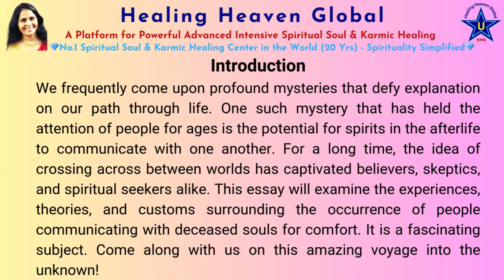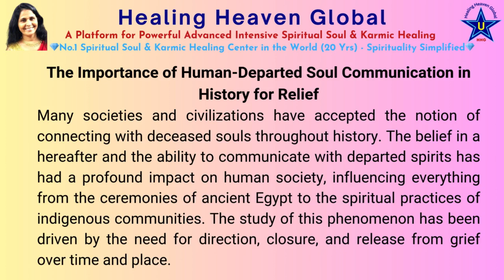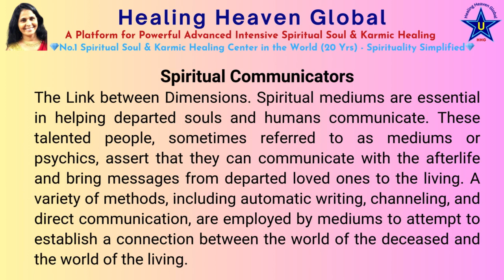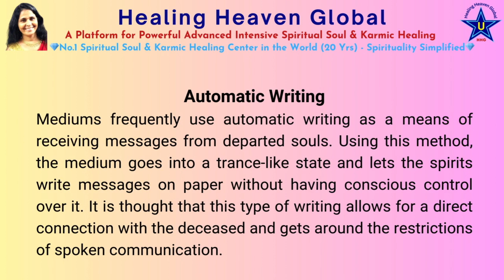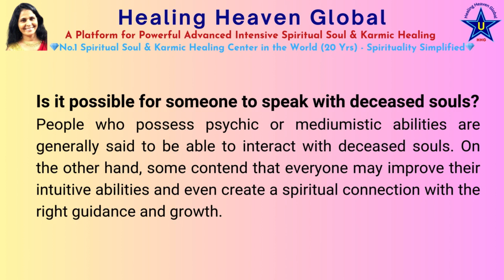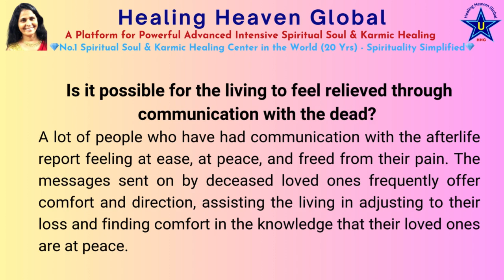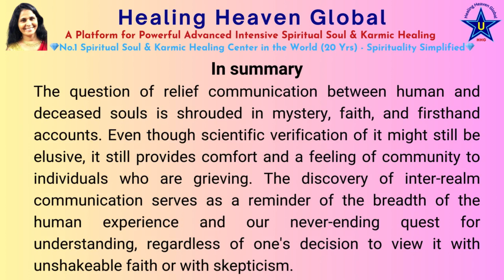#18. Bridging the Gap in Communication between Human and Departed Souls for Relief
💓💥🙌🏻Spirituality Simplified by Mumtaz God-Gifted Healer & Medium🙌🏻💥💓

Dear Light Soul Friends,
🛑✅ 🛑 Healing Heaven Global a Platform for Powerful Advanced Intensive Spiritual Soul & Karmic Healing
💓💎🌈# No.1 Spiritual Soul & Karmic Healing Center in the World #🌈 💎💓

1️⃣ R U suffering with negative energy / negative thought / negative parasite problem, Unwanted Black Magic Energy disturbance?
2️⃣ R U suffering with Physical & Emotional Health Issues like Diabetes, Thyroid, Heart Blocks, Cancer, Low/High BP, Chronic Backache, Hyperacidity, Brain Stroke, Headache, Depression, Anxiety, Addiction, Mental Harassment, Tension, Fear, Sleeplessness etc.?
3️⃣R U having relationship challenges to deal with which are beyond your abilities to handle?
4️⃣R U suffering with Money Blockages and No proper Job or Business failure, Money Curse, Property Lose etc?

🛑ASPECT 01: Removing Negative Energies, Aura Energizing, Enhancing& Deep-Rooted Spinal Cord Cleansing

🛑ASPECT 02: Health & Wellness: Removal Of Negative Energies & Most Powerful Self Corrective Healing

🛑ASPECT 03: Removing Negative Energies, Aura Energizing & Powerful Relationship-Release Karmic Healing

🛑ASPECT 04: Removing Negative Energies, Aura Energizing & Powerful Money Curse Karmic Healing

🛑ASPECT ALL (1, 2, 3 & 4): Powerful Advanced Intensive Effective Spiritual Soul & Karmic Healing Workshop

🛑DIVINE EMPOWERMENT PROGRAM: Convert Negativity into Positivity Just in 11 Days

✅Healing Heaven Global is a platform for our divine soul and karmic healing. We have conducted very powerful, advanced, intensive, and effective spiritual soul and karmic healing workshops for the last 20 years.

✅The majority of humanity faces challenges in each of the four aspects of life as mentioned. There are three levels to our bodies: the physical, astral, and casual. When we cleanse or heal our astral body, we eliminate most of our life's issues.

✅With the assistance of divine beings and Mumtaz God-Gifted Healer,  has created wonderful divinely blessed techniques that provide solutions to all life's problems under one roof. These techniques aim to maintain and sustain life's force, fostering more positivity and a stronger connection with the Divine Higher Beings, ultimately leading to a happier, healthier, and better lifestyle.

💎"We are the spiritual doctors and healers for ourselves and our family"💎
Yes, when we say this slogan, we mean 100% authenticity and guaranteed results according to the faith and trust one has in spiritual healing, which is most effective and result-oriented. If you are ready to heal from the depths of your heart to the level of your soul, this workshop will transform your life.

🛑🛑NO REIKI NO YOGA NO PRANIC NO MANTRA NO TANTRA🛑🛑

A Platform to KNOW the UNKNOWN and to SEE the UNSEEN - Astral Level Healing can CURE your ROOTS
Connection & Balancing of Your 3 Bodies Physical, Astral & Causal can Change Your Life to Happiness & Success
Yes, Teachers can Teach and Inform BUT the Masters can Transform Life. This is exactly what we do in the workshop with Dynamic Self-Realization Divine Techniques to Bring your REAL U from the DIVINE YOU

💎EVERY HUMAN ON THIS EARTH REQUIRES THE SOUL & KARMIC HEALING WORKSHOP FOR SOUL DEVELOPMENT AND ASCENSION💎

💫💓Keep Shining 💓💫
Thank you and be blessed with lots of love and light from the Higher Dimensions🙏🏻🪄😇🙏🏻

Mumtaz God-Gifted Healer
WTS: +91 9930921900